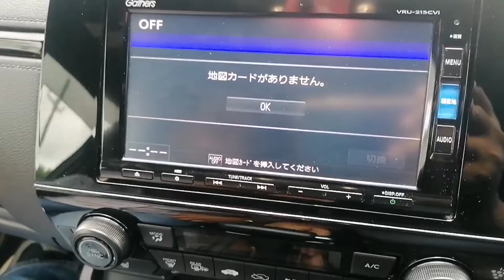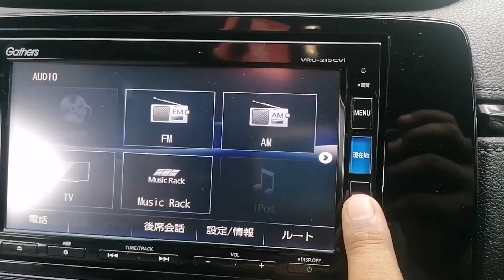Honda Gathers VRU-215CVI -VXM-205Ci Radio Original Map SD Card - Honda純正ナビの地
Honda Genuine Gathers VRU-215CVi
We have the unlocking SD map Card
Unlocking Code (Code will be delivered in 1 minutes over whatsapp / email or viber or phone)
You dont need to bring any physical device or car

Others model are :
VXU-215FTi、VRU-215CVi、VXU-205FTi、VRU-205CVi、VXM-195VFi、VXU-195NBi

📢 Why Online Radio Codes?

Japanese deck No.1 Radio Decoding Company
✅ 23,46 Reviews & Counting...